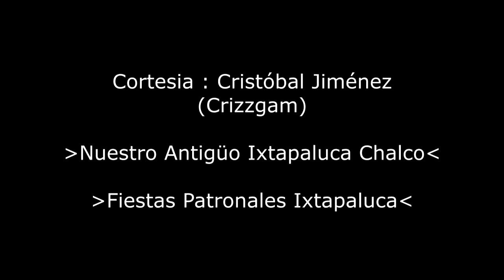FIESTA DE SANTA BARBARA IXTAPALUCA 2015